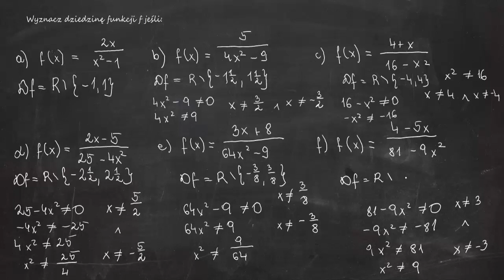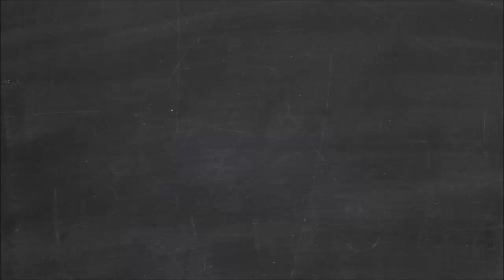3.48 Wyznacz dziedzinę funkcji f jeśli: a) f(x) = 2x/x^2 - 1